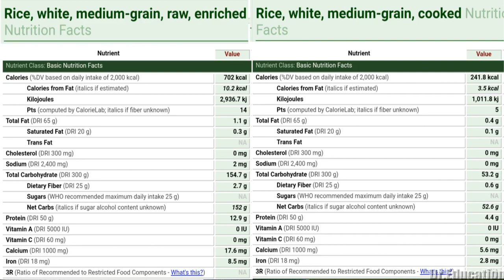Wt Loss FAQ #5 : Lose Weight by Removing Boiled Rice Water, चावल का पानी (मांड) Dr.Education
KNOWLEDGE IS PREVENTION - Know the Full Informationbasics about the most common health problems from your own trusted medical adviser

* 1 year in Medical ICU.
* 1 year in Emergency & Casualty.
* 3 months each in Surgery, Neurology, Pediatrics and Family medicine.

Or

Or

For Personal Consultation-Clinic address:
257 Shakti Khand 4 Indirapuram Ghaziabad UP DelhiNCR

Thanks & Regards
Dr.PARAMJEET SINGH
Physician & Cardiologist